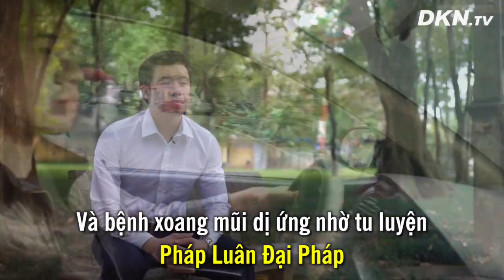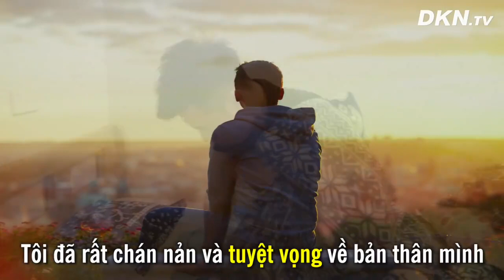Câu chuyện tu luyện Pháp Luân Công: Bước ngoặt cuộc đời của chàng lái xe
Nguồn: Đại kỷ Nguyên video